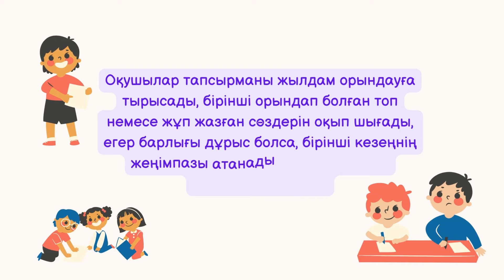10 сөз ойыны. Топтық және жұптық ойын әдісі.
Жаңа сөздерді бекітуге және еске түсіруге арналған ойын әдісі.